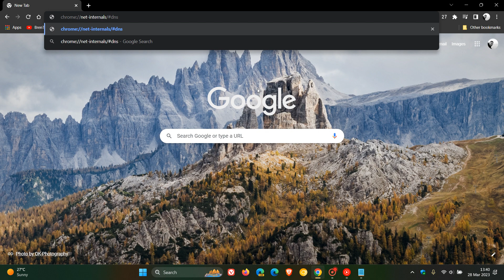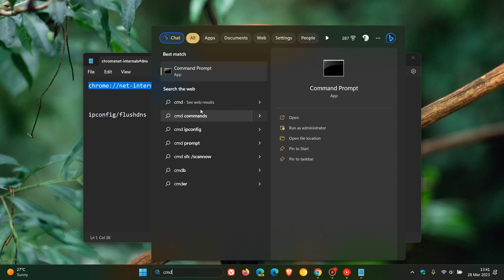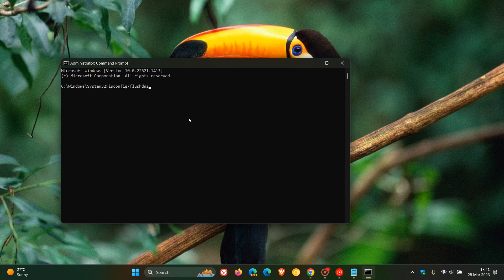How to make Chrome's Incognito mode even more private while browsing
Incognito lets you browse privately so other people who use your device won’t see your activity, but your activity might still be visible to, websites, your employer or school and ISP. This is because there is a DNS cache that keeps a record of all the websites you’ve visited, even those visited while in incognito mode. Here's how you can flush the DNS cache to increase your privacy even more:
chrome://net-internals/dnstore

ipconfig/flushdns